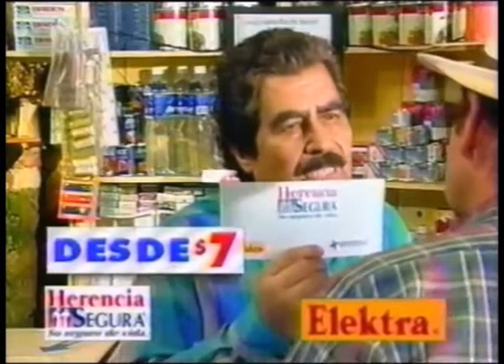Comerciales mexicanos: Inbursa Elektra 1997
Herencia segura de Inbursa por Elektra